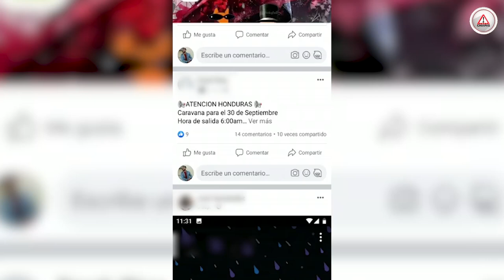Ofrecen “polleros” servicio en face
El éxodo migratorio de centroamericanos y personas de Haití se ha intensificado por la violencia y la falta de oportunidades que priva en esos países.

En estos grupos, también se ofrece cruzar de forma segura a los Estados Unidos.